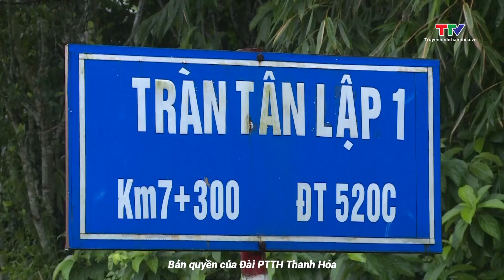Đảm bảo an toàn khi tham gia giao thông ngày mưa, bão